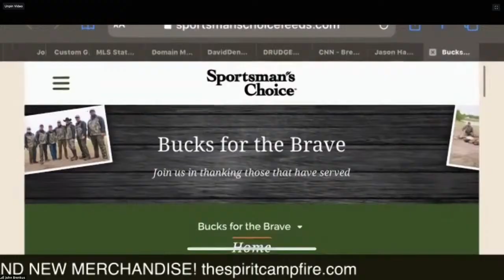The Spirit Campfire